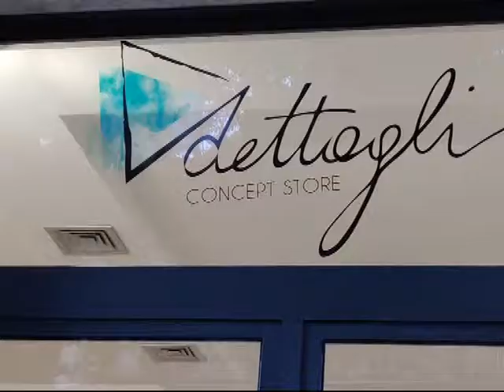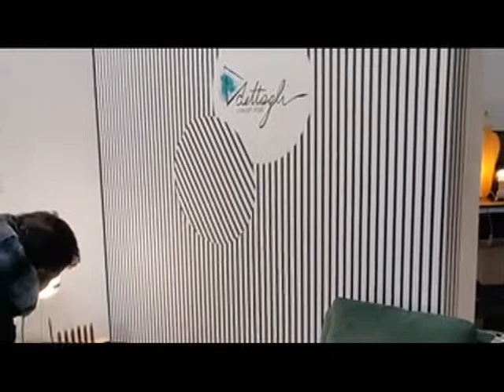Dettagli Seme di arte.wmv